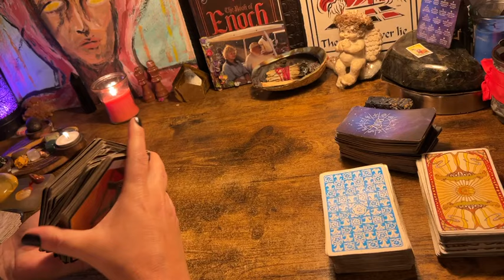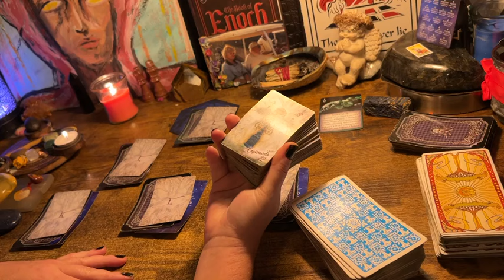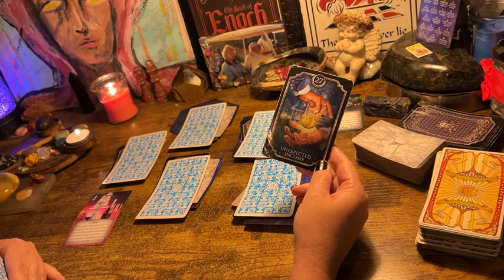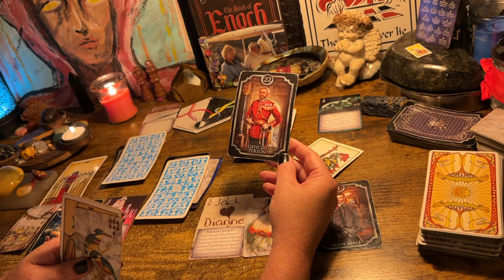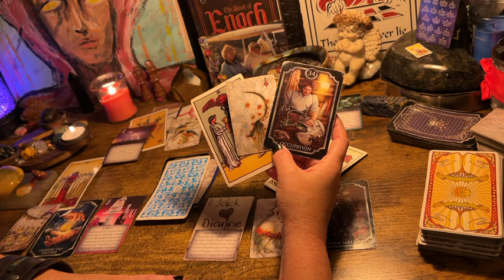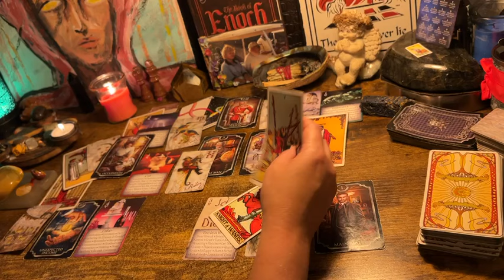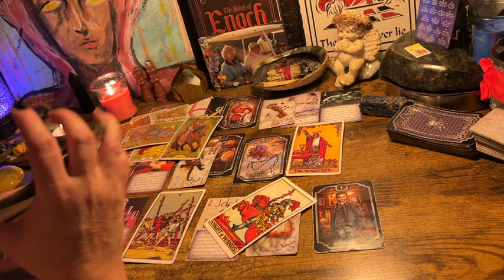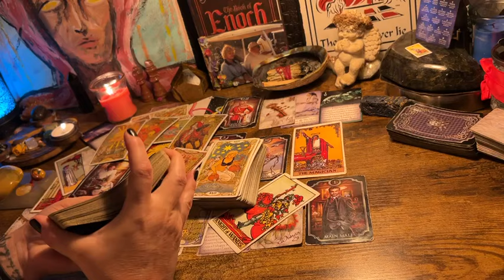CANCER ♋️ “THERE WILL BE CONFETTI 🎉 !” TAROT & ORACLE BRKTHRU SPREAD SEPT 2024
https://